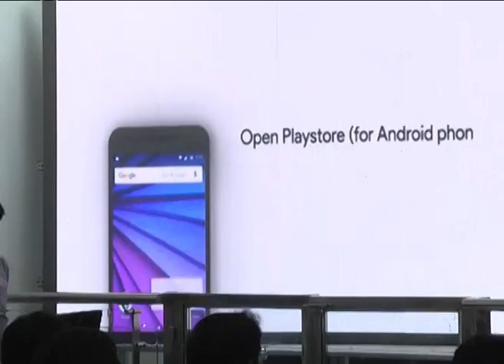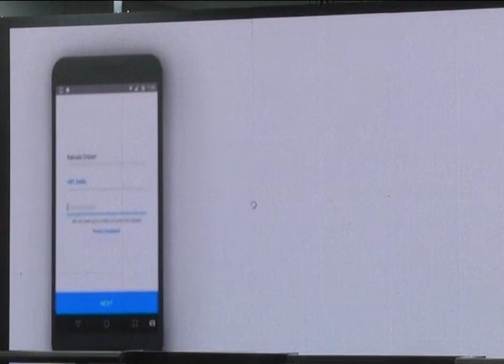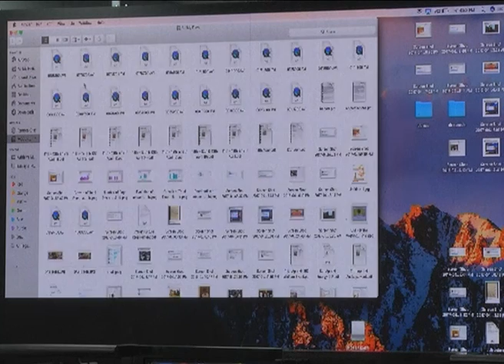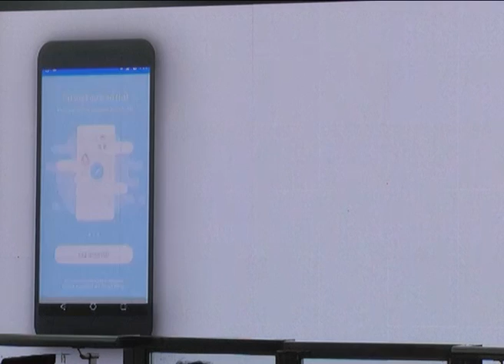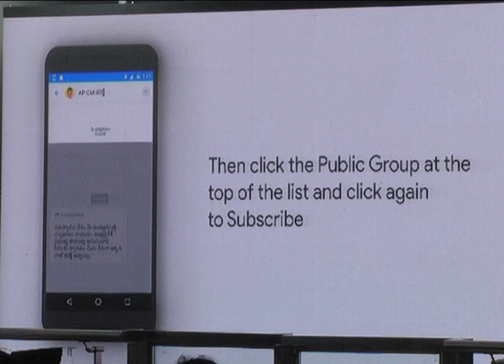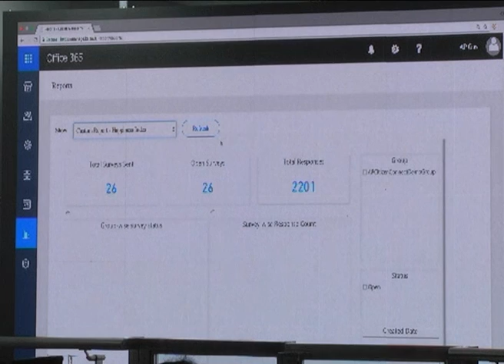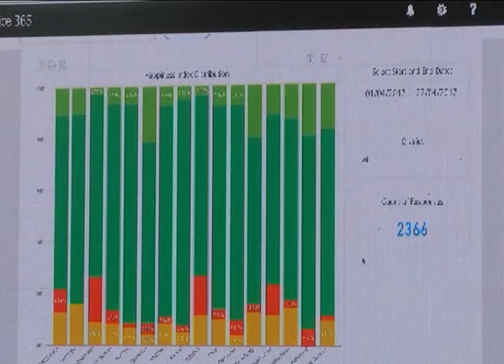KHAIZALA APP OPENING & PRESS MEET BY AP CM AT SECRETARIAT ON 14042017